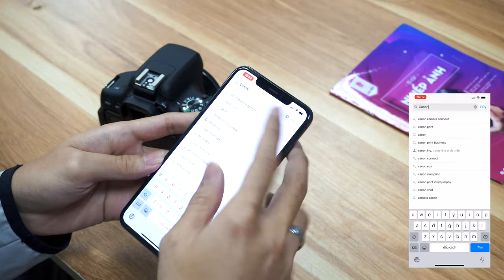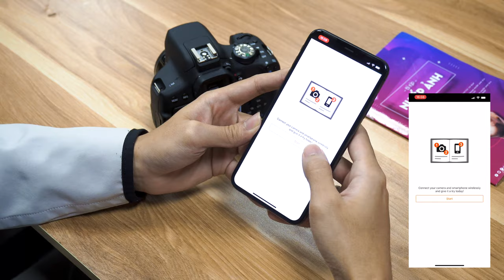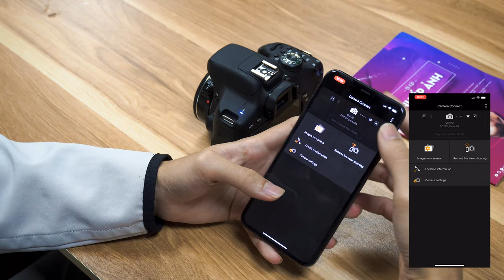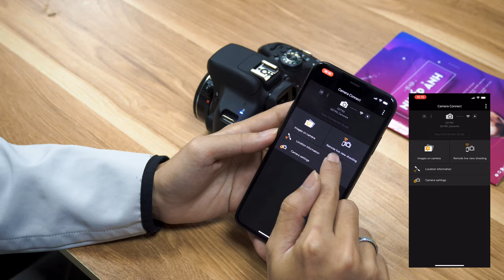Hướng dẫn kết nối Wifi ✅máy ảnh Canon 750d - Máy ảnh cũ Hà Nội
Chào anh em hôm nay mình lên bài hướng dẫn kết nối máy ảnh với điện thoại để lấy ảnh từ máy ảnh có Wifi qua điện thoại anh em nhé
Tham khảo thông tin về các sản phẩm liên quan:
► Follow ngay Fanpage của Máy ảnh cũ Hà Nội để cập nhật thêm nhiều thông tin mới nhất
📷  Máy ảnh cũ Hà Nội - Đơn vị số 1 về bảo hành và hỗ trợ khách hàng

Trước đây khi cần chuyển dữ liệu từ máy ảnh sang laptop, điện thoại hay máy tính bảng đều cần đến dây cáp khá rườm rà. Nhờ vào sự phát triển công nghệ không ngừng, gần  như các dòng máy ảnh hiện nay đều hỗ trợ kết nối không dây qua Wifi, nhờ vậy quá trình chuyển tiếp dữ liệu, kết nối với các thiết bị ngoại vi khác một một cách nhanh chóng.

Để giúp người dùng có thể nắm rõ cách kết nối Wifi giữa Canon 750D với smartphone nhằm sử dụng một cách tối ưu nhất. Trong video lần này Máy ảnh cũ Hà Nội sẽ hướng dẫn tường tận cho các bạn cách thực hiện kết nối giữa hai thiết bị. Như vậy bạn có thể tải dữ liệu hình ảnh hay dùng smartphone để làm remote điều khiển máy ảnh.